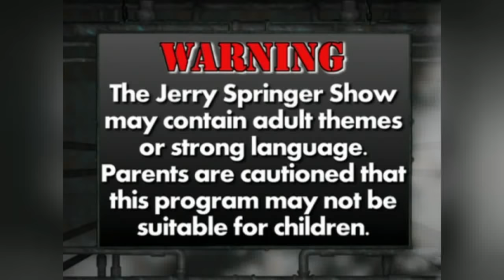BEST of Transexual Reveals! // Jerry Springer Official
BEST of Transexual Reveals!

This is the official YouTube channel for Jerry Springer. Home to heartbreaks, shocking reveals and some ultimate fights. We bring you the best clips from the Jerry Springer full episodes new and old!